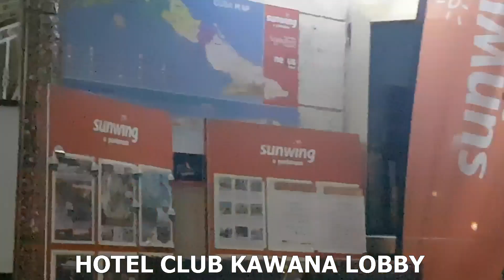HOTEL CLUB KAWAMA WALK THROUGH TOUR ADVENTURE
Club Kawama, Varadero Varadero, Cuba all-inclusive vacation packages The place is one of the oldest and largest resorts in Varadero so you need to go with an open mind. Not only did this resort have an excellent customer service  and 24 hours food service .